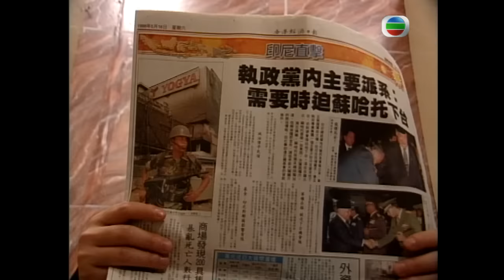永遠懷諗顏國樑 | 亞萊鼻鼾嚇死人 | TVB情境劇 | 李司棋、劉丹、薛家燕、關海山、謝天華、劉愷 | 真情496/1128 | 粵語中字 | 1995